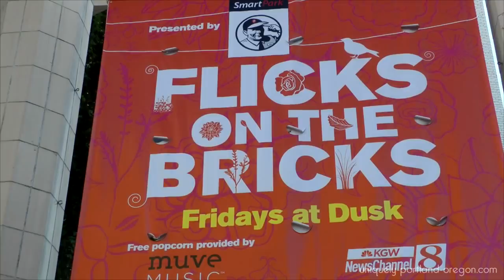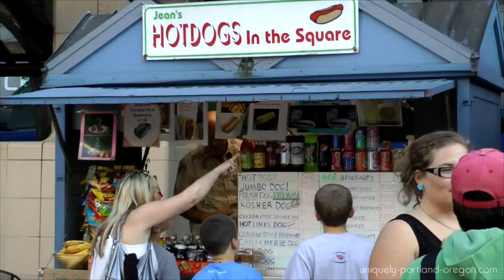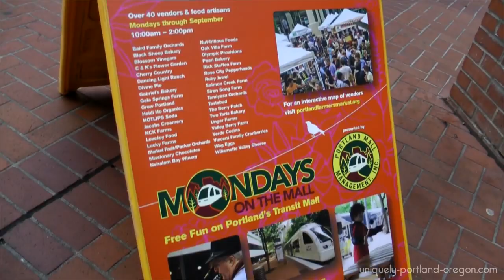Outdoor Movies Night! - Flicks On The Bricks, Portland, OR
Flicks on the Bricks is a summer, outdoor movies night event in Portland, OR that you should come and see.

Follow me around Portland, Oregon as I get to show off the beauty, uniqueness, and fun of the city.